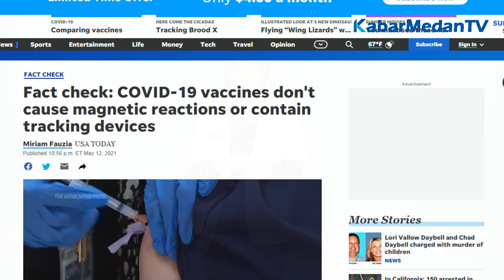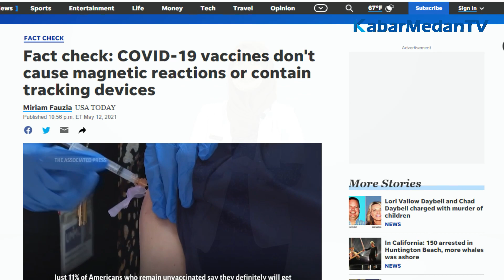Benarkah Vaksin COVID-19 Mengandung Magnet? Berikut Faktanya! | Hoax atau Fakta